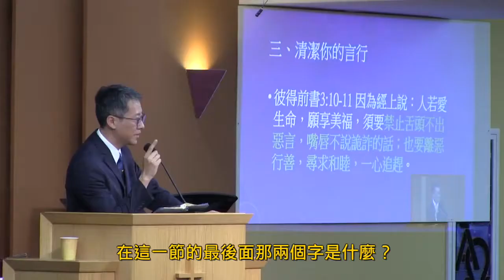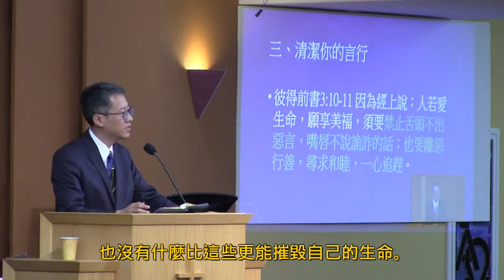神的賜福在你我之間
開啟愛生命、得享美福的關鍵鑰匙就是：清潔你的言行。聖經怎麼說？惡言不要出口、離惡行善、尋求和睦。說起來很簡單，但是做起來難。聽起來很平淡，但做起來可以很轟轟烈烈。